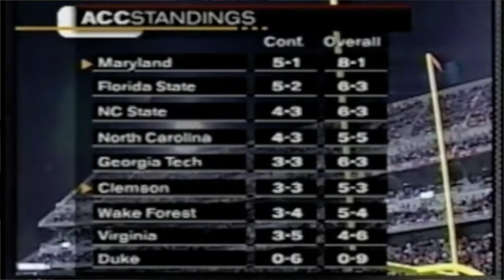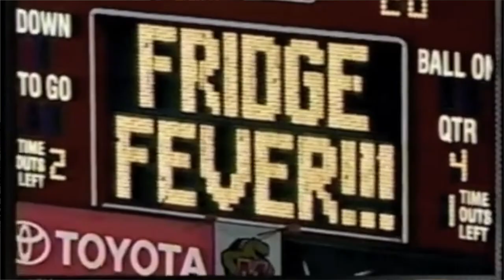Football by Friedgen: Clemson at Maryland 2001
Part I: Clemson at Maryland 2001 • The Terps were 8-1 going into this home game against the Clemson Tigers. This was a game with a lot riding on it. The Terps had just had a rough loss to Florida State, but with Florida state having lost to NC State the hopes of a conference championship are still on the table.

Part II: In this video, Coach dives into the strength of the game plan from coordinators Charlie Taaffe & Gary Blackney as well as top playmakers from this game. Coach also highlights that this is the game where UMD burned true freshman @domoniquefoxworth’s red shirt and he had an incredible game!

Part III: Late in the 2nd quarter, ShaunHill shows his expertise in the pocket by reading the coverage and finding @gagary21 in the backfield for a pre-halftime touchdown. Coach walks through the different reads for this play and Katie learns what “looking something off” means.

Part IV: 3rd quarter, Clemson has possession and LeonJoe puts pressure on Clemson quarterback, who then under throws the ball and CuromeCox capitalizes on the mistake by making an excellent interception. This sets us up for the Shaun Hill & Bruce Perry touchdown.

Part V: A stand out play from Coach’s perspective is one where @bruce1perry evades a block and ShaunHill scrambles and together they make an incredible touchdown that had the whole coaching staff feeling a range of emotions. From fear to jubilation.

Part VI: Finally, Coach gets to experience his first gatorade & ice dunking thanks to the 2001 team and the 2001 Terp team gets to go 7-0 at home for the first time ever. A night of many first that we'll always treasure.